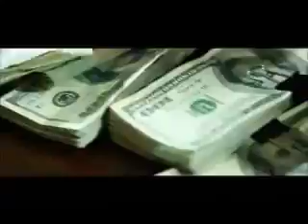Daniel Valenzuela(el sinaloco) alegre y malandrin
Compositor y cantante Daniel Valenzuela (el sinaloco) alegre y malandrin